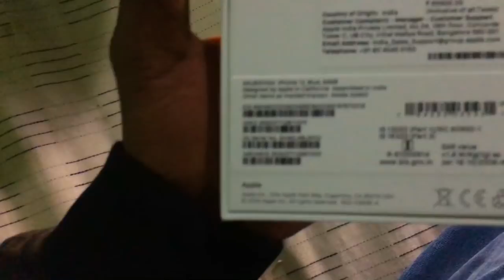AXAL LIFE :- IS BAR ZADA KUCH NI HUA CHRISTMAS ME / NAGPURI VLOG /RANCH /2021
SAVI  KO JOHAR 🙏❤

ap log ka Christmas  kesa raha comment  me zarur bataye ga